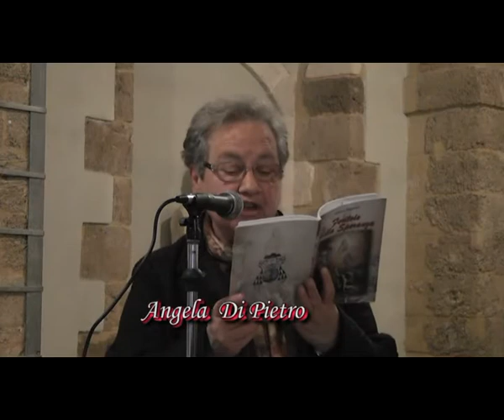PRIMAVERA IN POESIA seconda parte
Giornata mondiale della poesia. Primavera in poesia
 Prima edizione 20/03/2016 a cura di Graziella Tiralongo.
 Avola - Villa del Palazzo di Città
 Presenta Graziella Tiralongo
 in collaborazione con l'amico stilista Sebastiano Burgaretta.
 Al pianoforte Milena Caruso.
 Riprese video e montaggio di salvo trommino

Artisti e poeti in ordine di apparizione:
Orazio Raele
Valentina Luciano
Raffaele Guccione
Pasqualina Di Pietro
Angela Di Pietro
Habiba El Aschi
Elisa Nocita
Sebastiano Confalonieri
Ramzi Harrabi
Annamaria Zocco